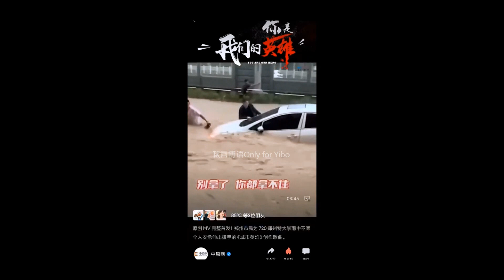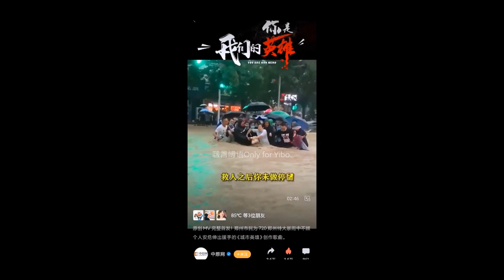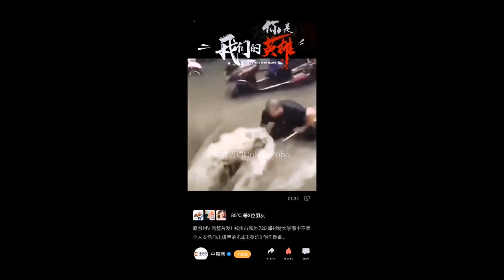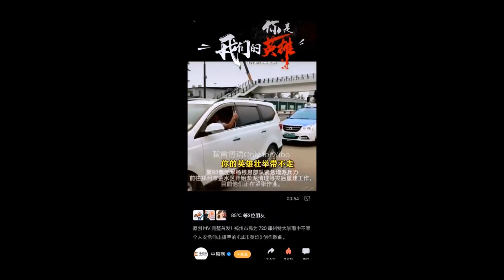CC 210728 Wang Yibo 王一博驰援身影出现在河南抗洪MV《城市英雄》中 Wang Yibo Appeared In Henan Flood Fighting City Hero MV